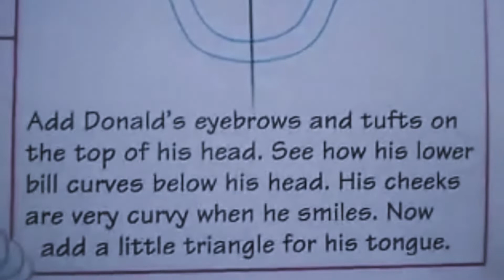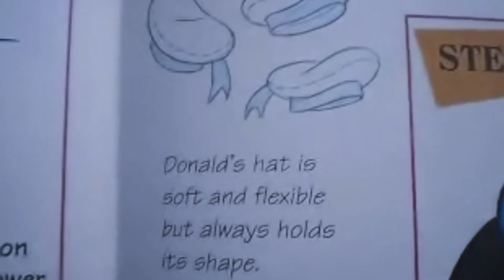How to Draw Donald Duck Face from a Drawing Book